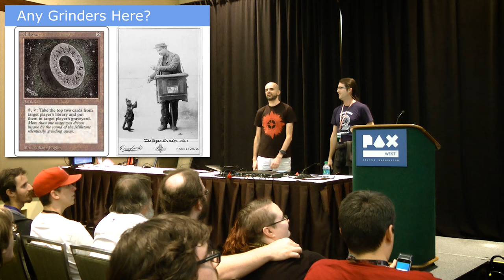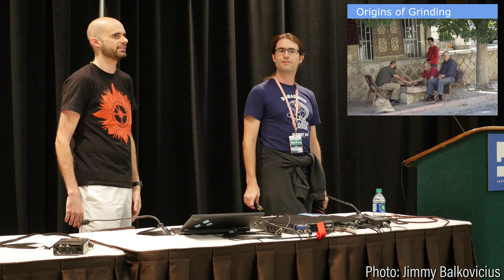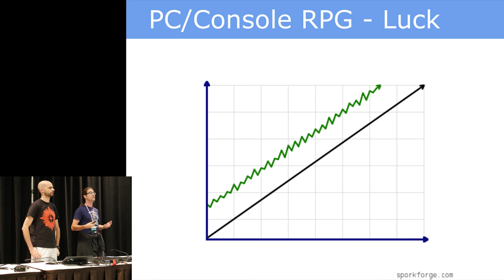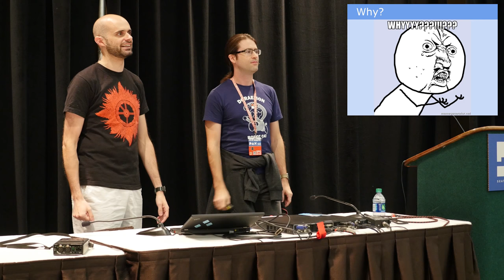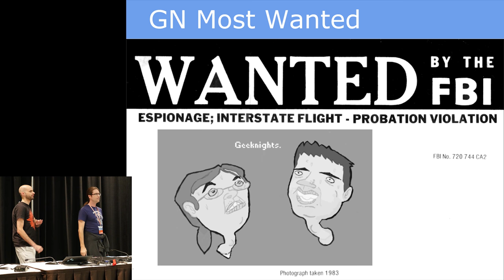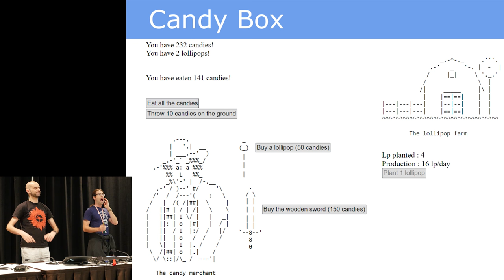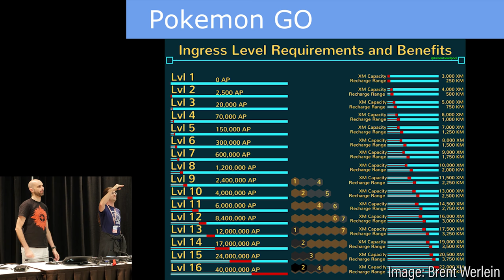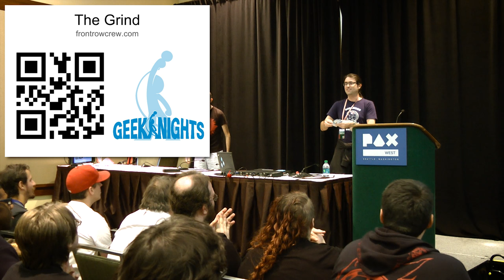PAX West 2016 - The Grind - Full Panel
The Grind. We've all experienced it. We've all complained about it. Some of us secretly love it. But ask 100 people what it actually IS, and you'll get 40 different answers. Join us for a mechanical discussion of what "grinding" really means in games. Is it necessary for a "classic MMO?" Is it part of the genre of a "JRPG?" Does it exist in board games? Is it bad? Is it good? Is it necessary? Part storytelling, part game design, part game theory—let's explore the grind from all angles.

Grinding mechanics in games, game design, and game play.

PANELISTS:
Brandon Rym DeCoster [Producer, GeekNights], Scott Rubin [Host, GeekNights]